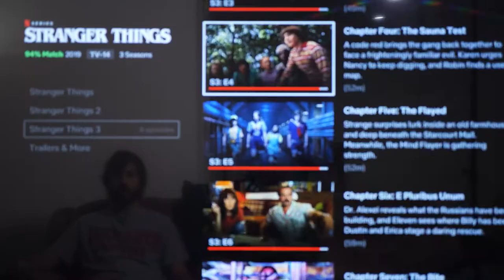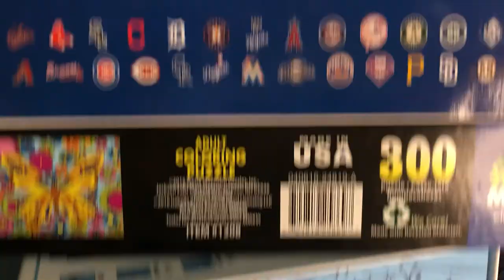12 Days of Quarantine: A Holiday Message from your team at Idea Decanter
Some people can really sing. Some people should lip sync.

What we learned from the making of Idea Decanter’s “12 Days of Quarantine” video is that 5 out of 6 of us really shouldn’t be making videos where we’re required to sing.

Even so, we thought you deserved a laugh this year. Even if it is at our expense.

Please grab some hot cocoa or hot apple cider and mix in your adult beverage of choice — because you’re going to need it to get through the off-tune vocal stylings or your Idea Decanter team.

Create your own videos with our Idea Kit!